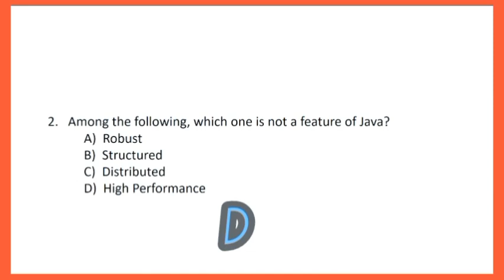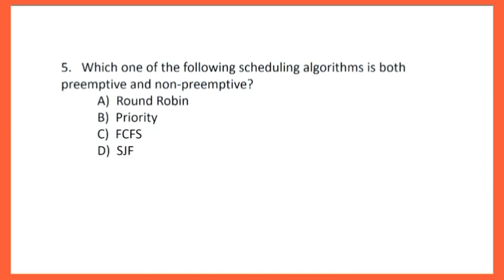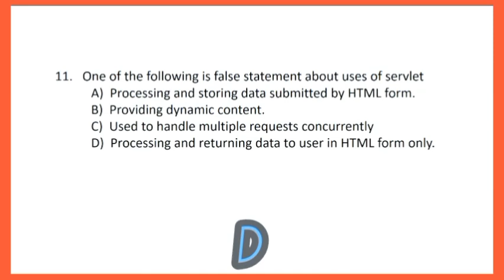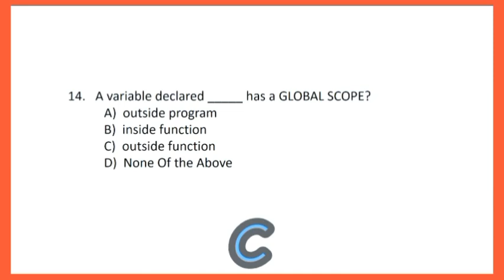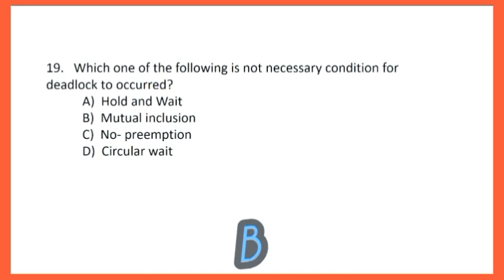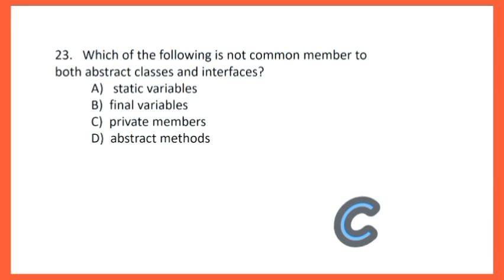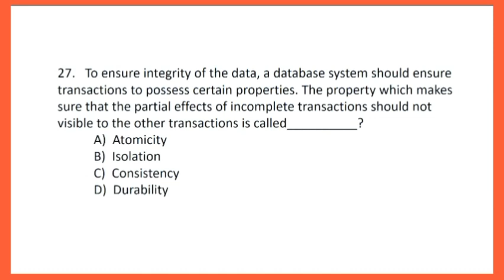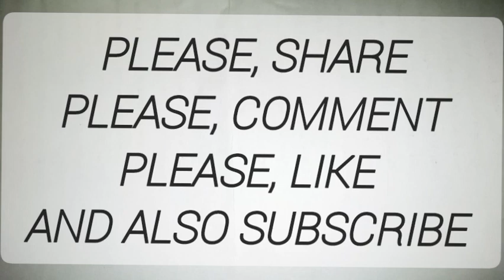Exit exam for information science (related for ICT, IT and information science) in Ethiopia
Exit exam for ICT, information science in 2023

This video is for you because, this is exit exam questions for information science student